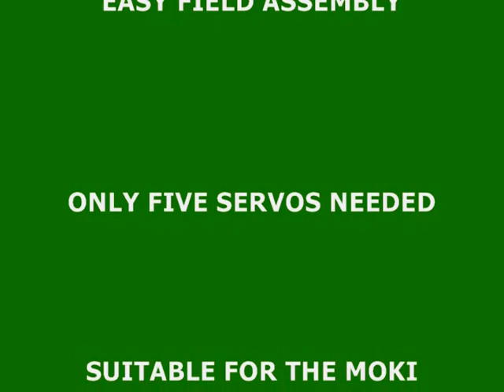Easytiger Models Monster Scale Ten Foot Fokker D-8 Maiden Flight Movie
First flight of a new plane...only trim required was to take out the up trim I had put in before takeoff!  It flew just perfectly.  No issues. Roll rate is a little slow, but typical for the type.  Now it needs a pilot, scarf, and guns!
The production models will be in a painted finish, this is the sole extant test model, and it is covered in Oracover.  Predicted availability will be around October, price, to be decided.  It is tremendously rewarding to create stuff like this, about nine months ago, I said I love our 82" Fokker D8, but let's make one much larger, say, ten feet...and through the collaborative efforts of me and my factory in China, here it is.  I have to say, the engineers and production workers over in China keep exceeding my expectations, all props to them.  Above and beyond.  Assembling the prototype took only ten hours.  No problems, except the elevator pushrods were too short.
This test model is powered by the Easy Tiger Tiger Power 100 outrunner, and the new Easytiger Viking 180 ESC.  As you can see, it pulls the monster Fokker around at quarter-throttle.
The second flight was even better, as the sun had come out, and I wrung her about a little more, will make another video from that one.
But this video is raw, unedited footage, so you can see the whole deal.
It cannot be shipped directly from the factory, due to size, so you will need to wait until late September or October to get one, they need to be built, and then shipped in a container to our New York warehouse.